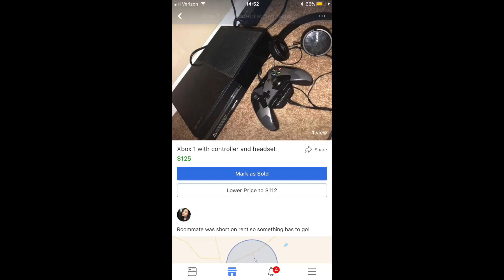I SOLD MY ROOMMATES XBOX PRANK!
Welcome to EVYs LAND!!! PRANK TIME!

I hope you in enjoyed  don’t forget to Watch in HD!

| MY CHANNEL |
❣️My channel will consist of everything from beauty, hair, challenges, tags and vlogs! Feel free to join Evy Gang!!!

WANT TO COLLAB? SERIOUS INQUIRES ONLY

|Tech|
❣️Canon Rebel EOS SL2
❣️Imovie